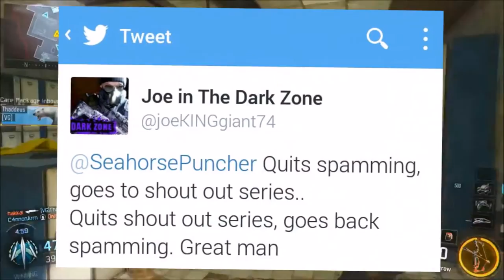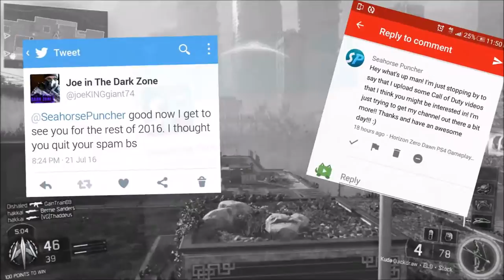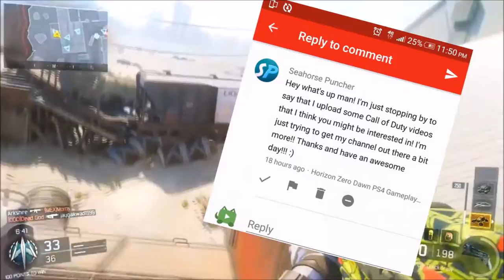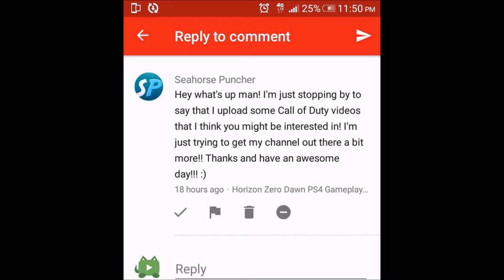Seahorse Puncher Gets a Sex Change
Seahorse Puncher, a spammer, who is a call of duty youtuber who needs to stand in the corner for 30mins.. No Campbell soup for you tonight Seahorse Puncher.

Add Me on PS4: JoeKINGgiant74
Add Me on Steam: joekinggiant74
Add Me On Soccer Spirits: Riverhog

xxxxxxxxxxxxxxxxxxxxxxxxxx

xxxxxxxxxxxxxxx